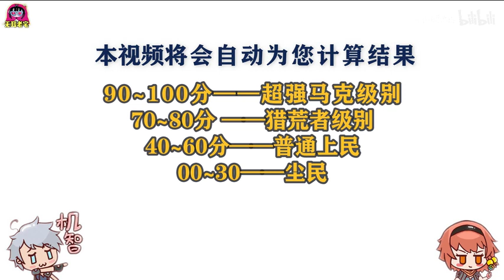十道题让你怀疑你没看过《灵笼》！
内容仅供娱乐，不必当真~大家玩得开心就好！有什么地方需要改正可以评论或者私信up噢！感谢你们的参与！小声bb：老宅最喜欢的女角色是荷光者(￣_,￣ ),